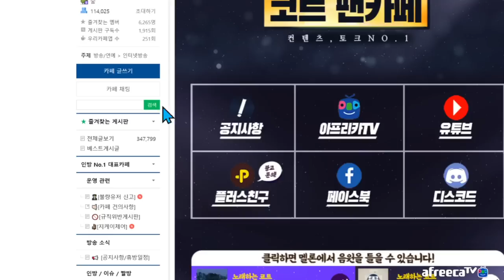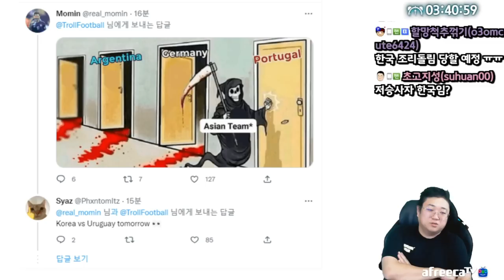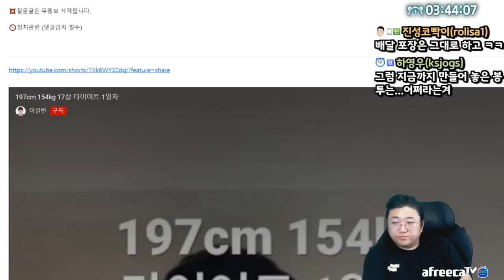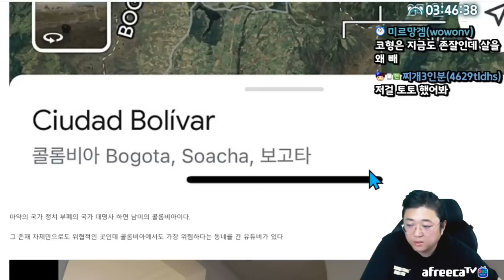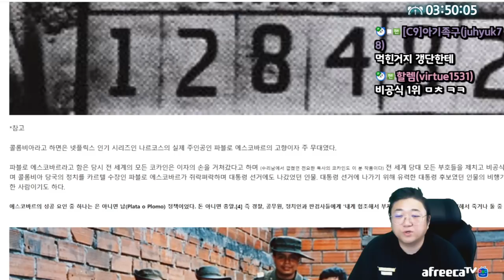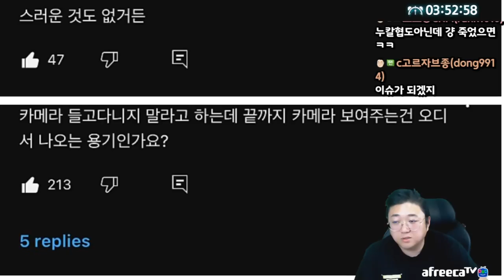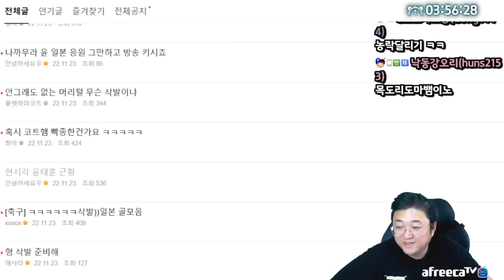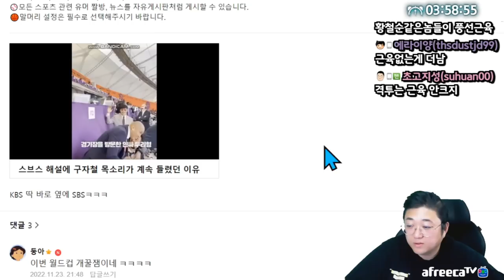콜롬비아에서 가장 위험한 동네를 간 유튜버 (22.11.23-4)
[음원출처]